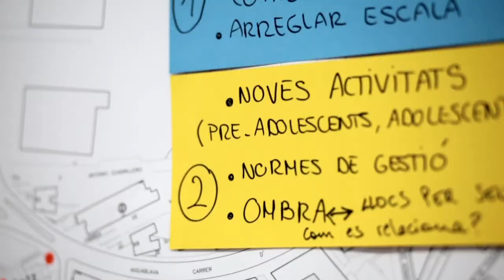Apunta't a les marxes de dones pels barris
El Pla de barris engega les marxes exploratòries als barris, uns recorreguts a peu de carrer treballats amb les veïnes per trobar solucions conjuntes que ens facin la vida més fàcil (i segura) a l'espai públic. Més info